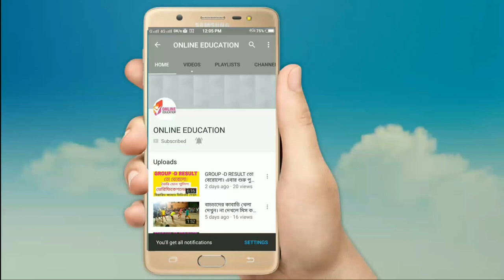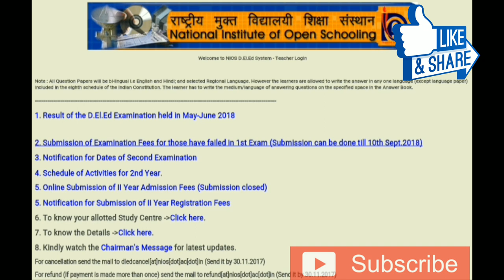Nios New update. AB SYCT problem এখুনি দেখুন।